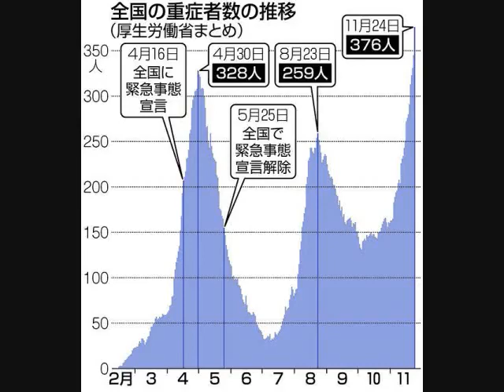戦場のメリークリスマス 尺八 On Syakuhati 自作尺八による演奏 （Ｂ管）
🌺　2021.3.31から　あたらにスタートした、尺八とサックスを主体とするチャンネルにてアップしていたものです。尺八演奏のみ自分がやっています(*^▽^*)　伴奏に使用させていただいた音源は、お願いして快く承諾いただきました。
自分出演の動画なので、古くからのお友達にも見ていただきたくて、こちらにもアップしちゃいました。　ლ(⑅╹◡╹ლ)

🌹つがみまどか さんのご好意で音源をお借りして、自作尺八で演奏しました。

🌹こちらで紹介してもＯＫということですので下記に記載しておきます。
つがみまどかさんのフリー音源↓
戦場のメリークリスマス（フリー伴奏音源）YAMAHA　D-DECK

みなさん、お元気ですか？　コロナウイルス たいへんですね。
自分や大切な人を守るためにも頑張って平和な、昔のような楽しい日常を、、僕らのこの手で取り戻しましょう、絶対にね！💕　大切なことを守りながら。
僕も大切な母に１年以上もちゃんと会えていません。コロナが憎いです。
コロナが終息することを願って作成しました。